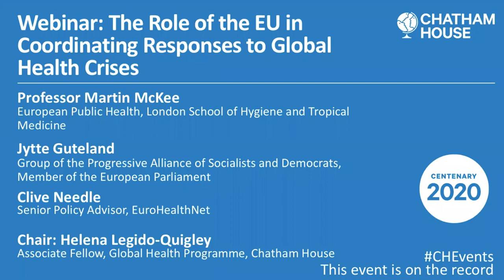The Role of the EU in Coordinating Responses to Global Health Crises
This webinar explores what role the European Union has played so far in coordinating national responses to the COVID-19 outbreak and will examine where efforts might have been disconnected or insufficient.

According to the latest World Health Organization (WHO) figures, Europe has been faced with over 1.8 million confirmed cases and over 160,000 deaths as a result of the coronavirus outbreak.

As each member state experiences its own epidemic, approaches to dealing with the virus, as well as restrictions on the economy and population, have varied between countries.

With this mixture of responses and priorities, there have been calls for EU institutions to take a greater role in coordinating the response measures across the continent.

What do the member states expect from the EU during times of global health emergencies? Where might EU institutions be limited in their abilities to fulfil these expectations? How can the EU strengthen its attempts to pursue a common response to the pandemic?

And what kind of leadership role might the EU be looking to take in the global response to health crises?